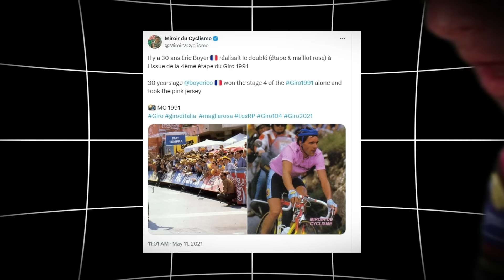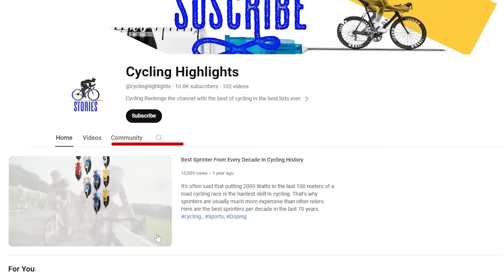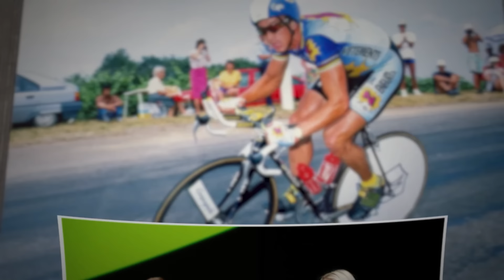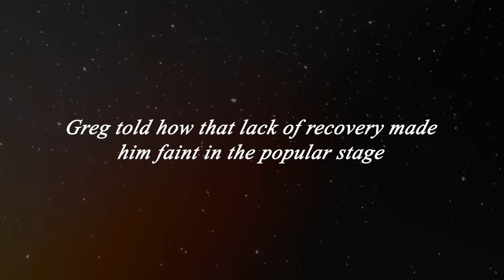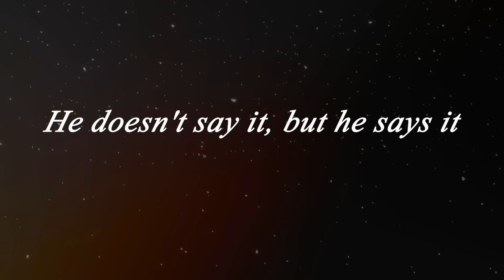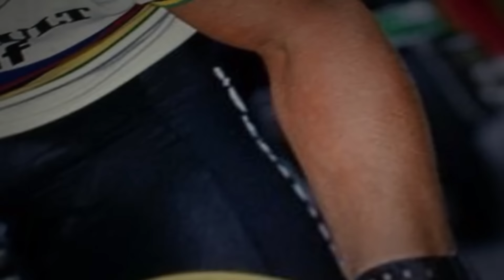LeMond ATTAQUE la Tricherie d'Indurain au Tour de France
Greg LeMond est apparu sur The Roadman Podcast pour raconter gratuitement tout ce qu'il a dit sur Miguel Indurain ou Claudio Chiappucci dans son livre. Il ne les accuse pas directement, mais qualifie indirectement ces cyclistes sales qui ont profité de médecins comme Francesco Conconi ou Michele Ferrari pendant le Tour de France 1990, le Tour de France 1991 et le Tour de France 1992, dopés à l'EPO jusqu'à la gueule. Mais que peut dire LeMond sur les transfusions sanguines et le dopage des années 1980, quand son équipe Renault et La Vie Claire mettait le peloton en pièces dans le Tour de France ? Là, LeMond est silencieux comme Lance Armstrong avant qu'il ne soit traqué après la dénonciation de Floyd Landis.